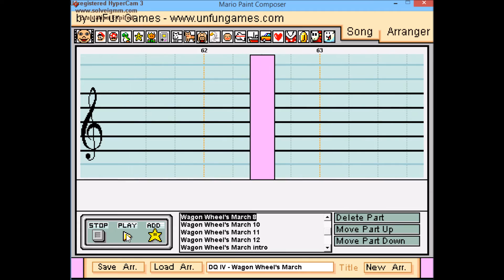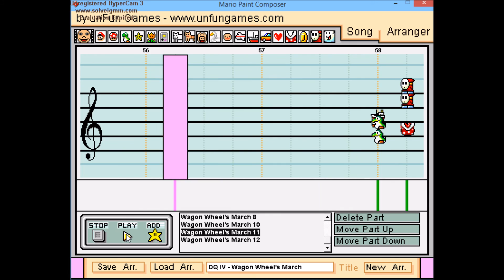Mario Paint Composer - Dragon Quest IV - Wagon Wheel's March (Fortune Street Remix)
This time, I decided to do a song from Fortune Street (in fact from Dragon Quest IV): Wagon Wheel's March. When I heard it for the first time, in the game Itadaki Street DS (only released in Japan), I found it so good and I thought I should do it on Mario Paint Composer. Also, it was the opportunity to use Cat333Pokemon's symphony soundfont, that perfectly fits with the song.

I think there's not enough good Dragon Quest mario paint compositions on Youtube, so I'm here to add one more.

I hope you like it. Enjoy! :D